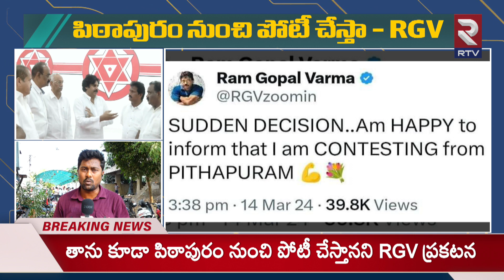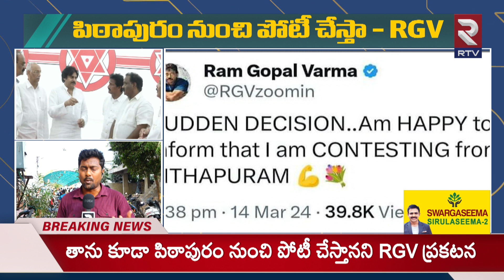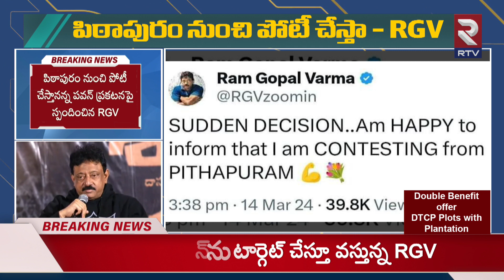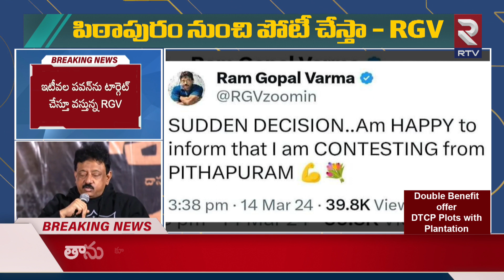RGV To Contest From Pithapuram | ఎన్నికల బరిలో ఆర్జీవీ.. పవన్ కళ్యాణ్ పై పోటీ | Pawan Kalyan Vs RGV